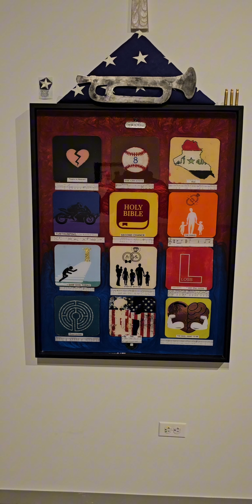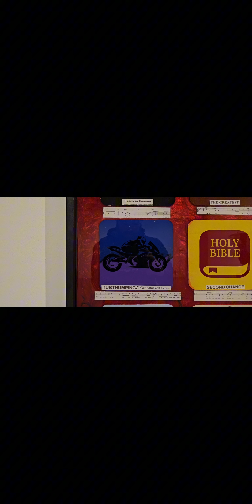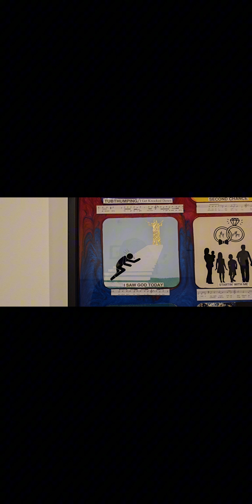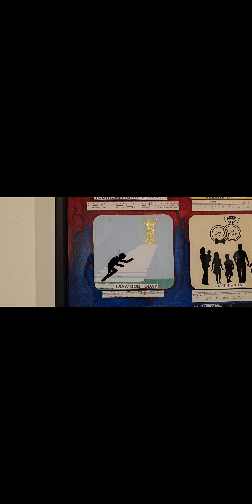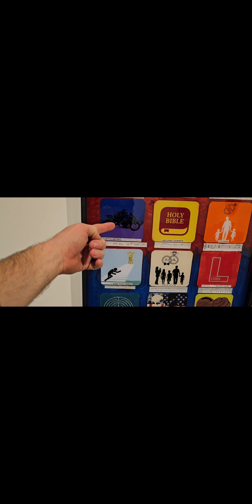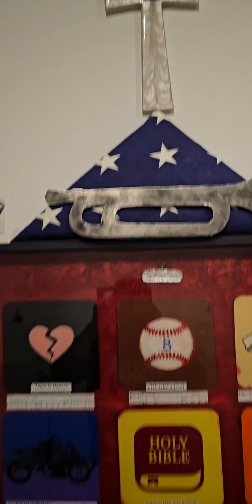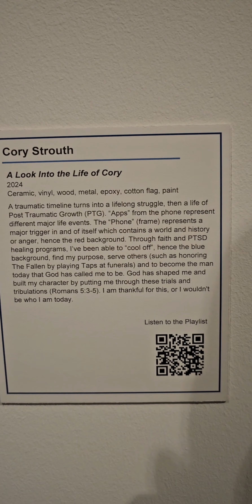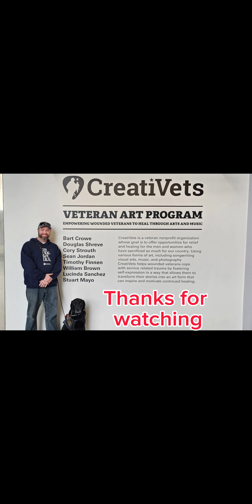A Look Into My Life, an art project thru CreatiVets, at the Glassell School of Art @ the MFA-Houston